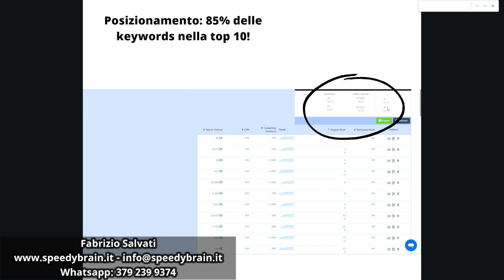AMAZON FBA ITALIA: CASE STUDY ECLATANTE! POSIZONAMENTO DOPO UNA SETTIMANA SULL'85% DELLE KEYWORDS!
💥Info coaching personalizzate dalla A alla Z per lo sviluppo del Business su Amazon:

💥Corso gratuito di base per lo sviluppo del Business su Amazon in Private Label:

💥Helium 10 Super sconti per l'abbonamento e materiale gratuito Speedy Brain

In tutti e due i casi se vi abbonate con i miei link avrete in regalo:
👉 tutti i tutorial H10 in italiano + live in italiano + live Guru H10 + gruppo facebook avanzato + video con metodo RIVOLUZIONARIO di ricerca prodotti in TREND ad alta domanda e bassa concorrenza
💥💥ATTENZIONE💥💥

💥Consulenza per Aziende che vogliono vendere velocemente e con profitto su Amazon i loro prodotti: